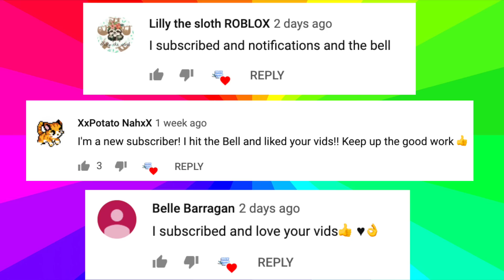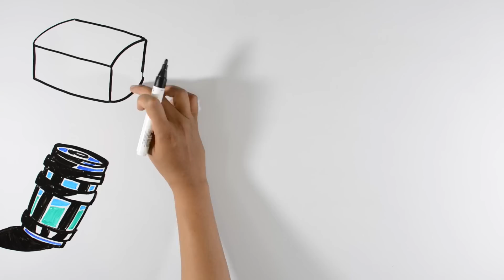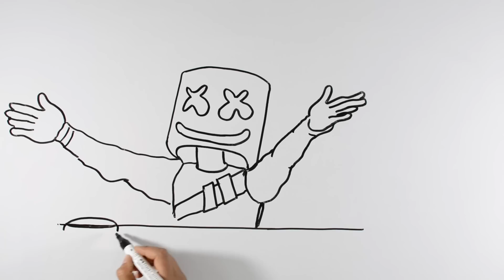Draw My LIfe: Fortnite (Complete )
Draw My LIfe: Fortnite.
Is a complete history Fortnite , In this video I have covered the full history of Fortnite answering why it became so big and popular, covering its net worth and how it made $2.4 Billion by being and free to plan game and most importantly how its still alive and trending even after 2 years of its release date . If you want to know everything about fortnite .checkout Draw My LIfe: Fortnite